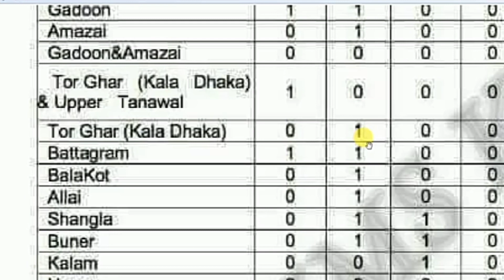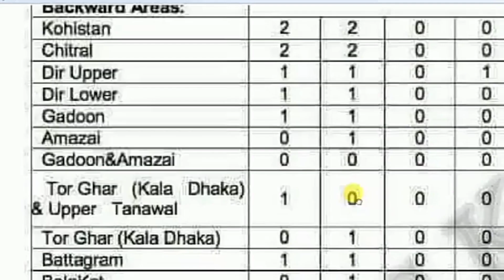Seats Distribution in Ayub medical College | Total Seats in AMC | MBBS in AMC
Ayub Medical College (Urdu, Hindko: ایوب طبی کالج, Pashto: د ايوب طبي کالج, or AMC) is a leading public medical institute located in Abbottabad, Pakistan.[1] It is one of the medical colleges affiliated to Khyber Medical University. AMC is home to 1,500 students in the MBBS and BDS programs, with clinical rotations at Ayub Teaching Hospital. Faculty members hold appointments at basic sciences and clinical departments. There are 212 full-time faculty members: lecturers, assistant professors, associate professors and professors